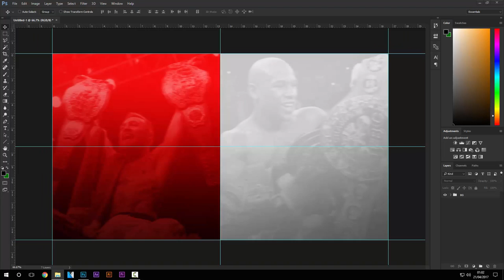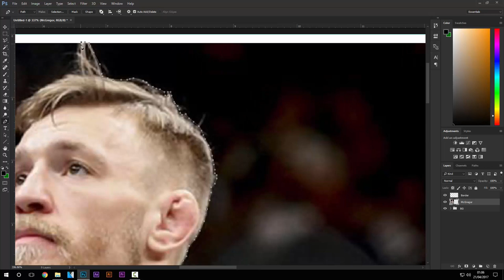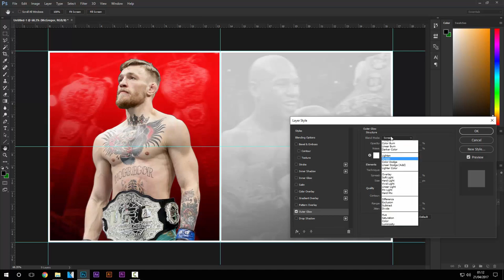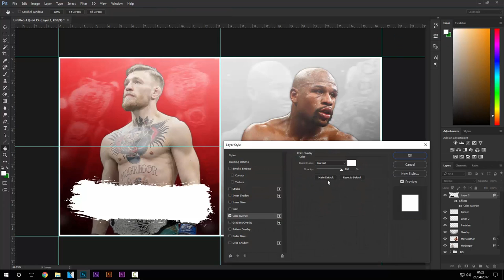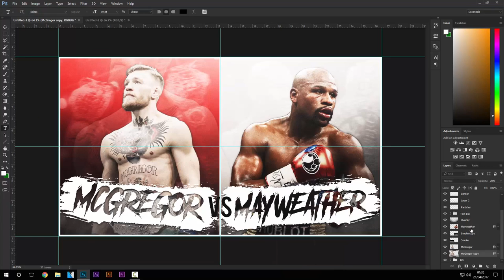Conor McGregor v Floyd Mayweather Design | Photoshop Speedart #11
Song: Mendum - Elysium

If you happen to use any content/artwork created in this video, please be sure to give credit.

This video was uploaded by NumairKhanation™